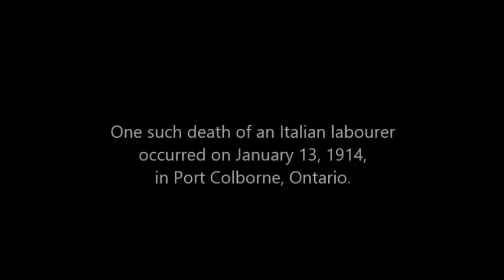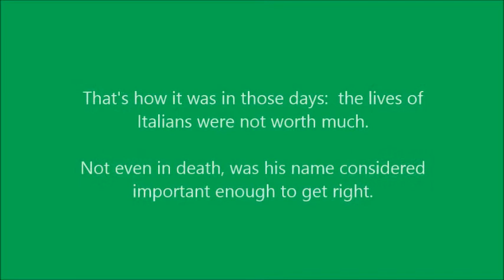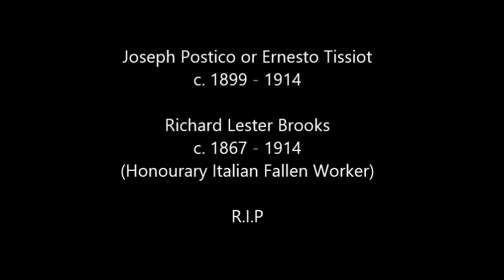Italian Heritage Moment: Honourary Italian Fallen Worker - Lester Brooks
15 year old labourer Ernesto Tissiot gets trapped in a furnace in Port Colborne in 1914.  His foreman Lester Brooks goes in after him, in an effort to try to save him from an untimely death, but gets killed instantly.  Both Erensto and Lester Brooks, as an Honourary Italian Fallen Worker are added to teh Memorial Wall in our ceremony of April 28th, 2017: Columbus Centre/Villa Charities, Toronto, Canada.

Thanks to Di Evantile, who offers his music for productions lik this one.